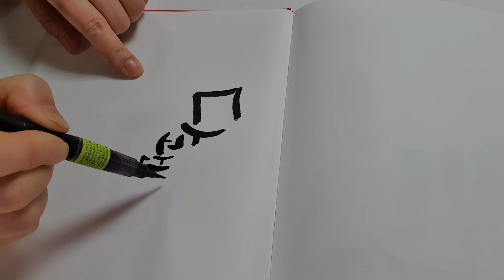[부대찌개] 소문난집보다 맛있는부대찌개 이렇게 해야맛있어요